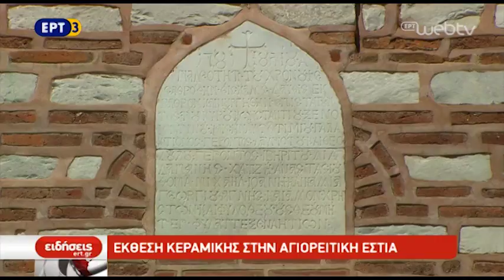Έκθεση κεραμικής στην Αγιορείτικη Εστία Θεσσαλονίκης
Με μία σπάνια έκθεση κεραμικής με πορσελάνη, του Ρώσσου καλλιτέχνη Βλαδίμηρου Μπιτόκ, εγκαινιάζεται το πρόγραμμα των εκδηλώσεων και των δράσεων της Αγιορείτικης Εστίας, που συμπληρώνει φέτος 18 χρόνια παρουσίας. Εκθέσεις φωτογραφίας, συνέδρια, επιστημονικό και ερευνητικό έργο, περιλαμβάνονται στην σειρά των δράσεων , αλλά, και ένα αφιέρωμα, για τους θησαυρούς του Αγίου Όρους, σε συνεργασία με την ΕΡΤ3.

ΡΕΠΟΡΤΑΖ ΕΛΕΝΑ ΤΣΙΩΤΑ